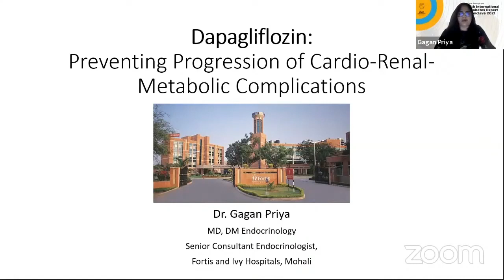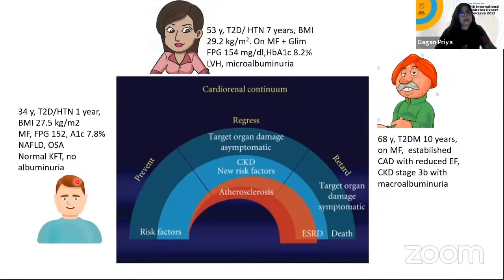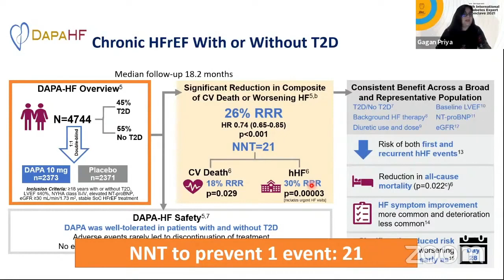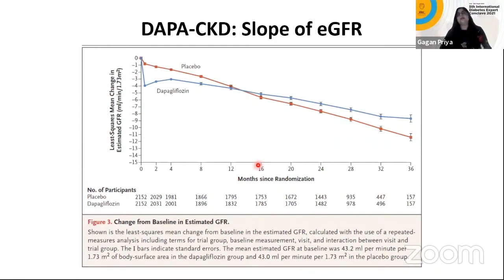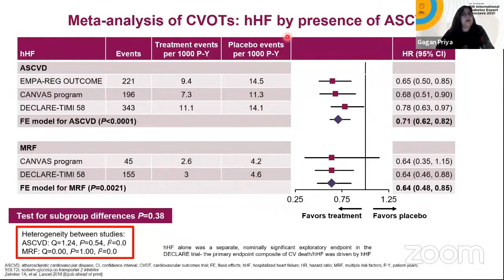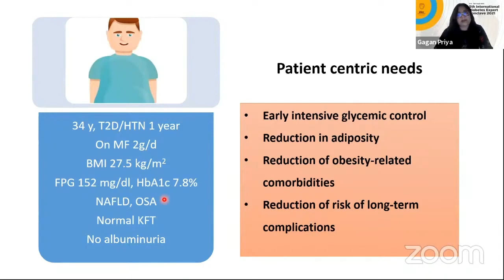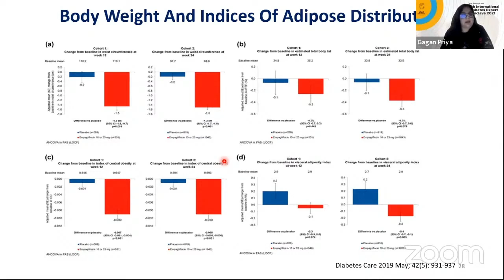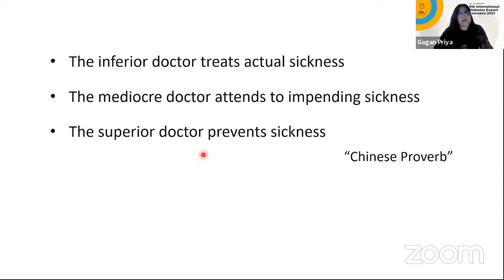Dapagliflozin Preventing a progression of Cardio renal metabolic complications | IDEC2021